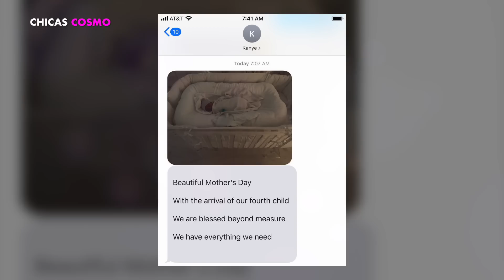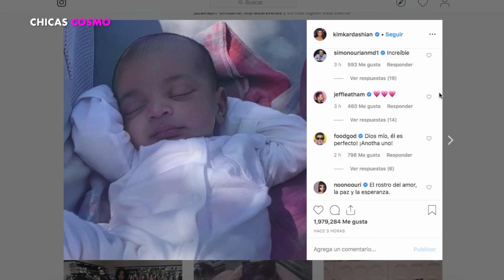INTERNET ENLOQUECE con la NUEVA IMAGEN del BEBÉ de KIM KARDASHIAN